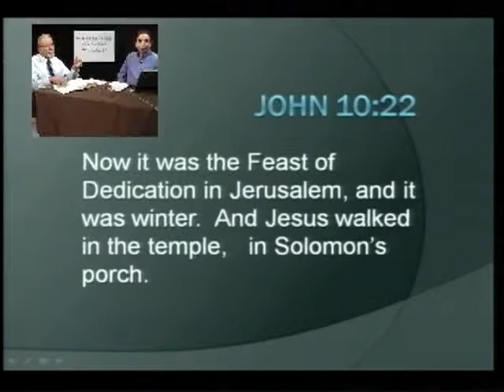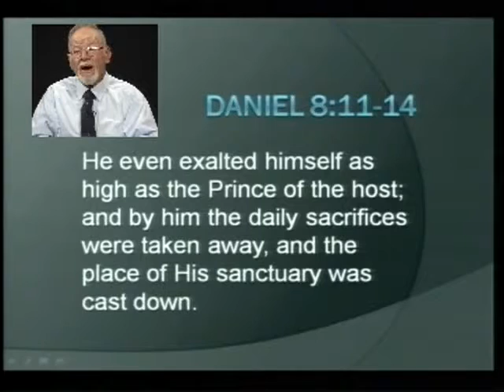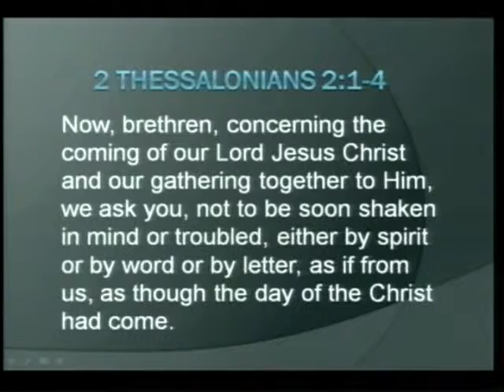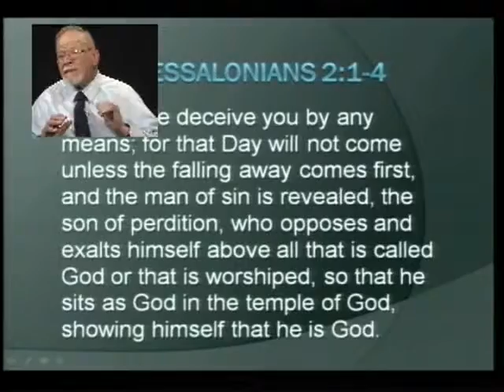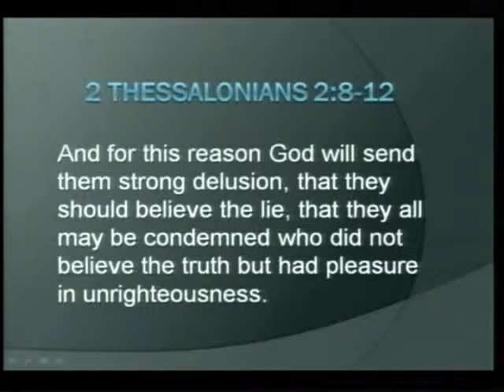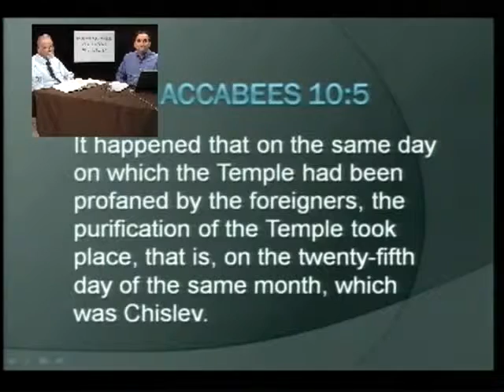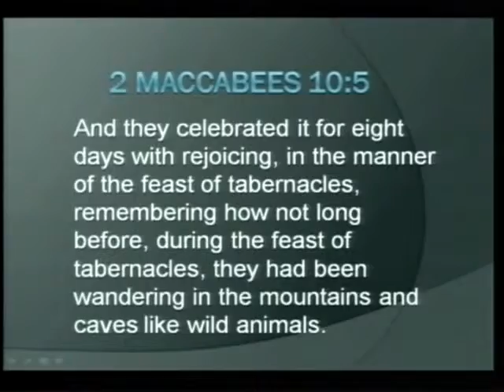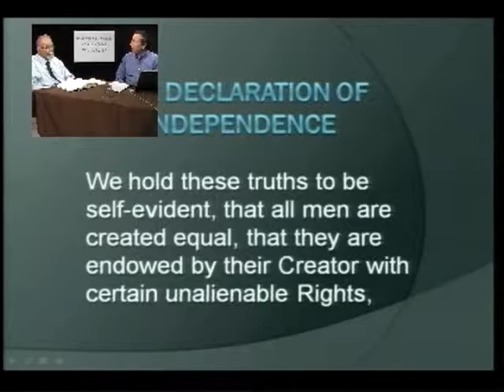120510- What is Chanukah? -What is Truth? with Pastor Meyer Stahl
What was the real miracle of Chanukah?  What is Truth? with Pastor Meyer Stahl